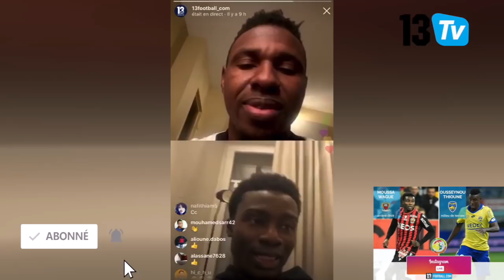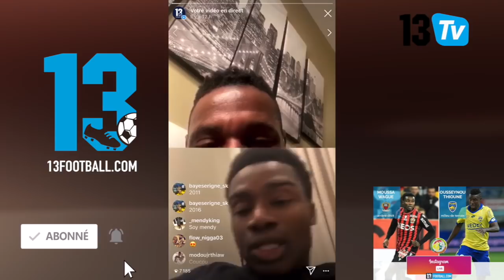Ousseynou Thioune et Moussa Wague, en toute complicité sur 13foot: le Barça, Diambars, l'équipe A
C’est parti pour les « instants  Insta Live » sur 13 footbal.com. En cette période de confinement notamment dans les championnats professionnels européens, nous avons l’occasion d’echanger avec nos sportifs et nos footballeurs professionnels. Ce Mercredi, Ousseynou Thioune et Moussa Wague ont ouvert le bal en passant plus d’une heure avec nos followers. Les deux internationaux submergés de question ont passé en revue les temps forts de leur carrière.  Son arrivée à Diambars et son palmarès très riche sur le plan local pour Ousseynou Thioune. Son Transfert au Fc Barcelone et son but marqué en Coupe du Monde contre le Japon pour Moussa Wague. Les deux ne manquent pas non plus de parler de leur relation qui date du centre de Diambars où logeaient les équipes de Diambars et d’Aspire.  Exclusivité 13football.com